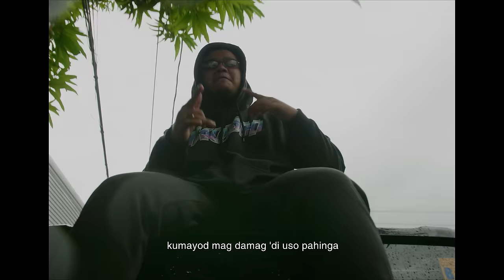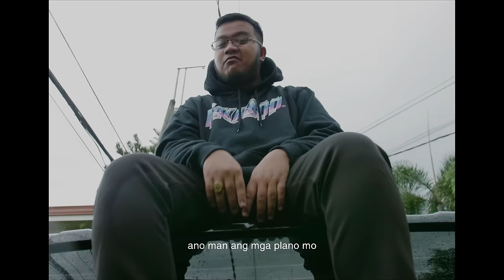OMAR BALIW - ARAGUY feat. RHYNE (Official Music Video)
Title: Araguy
Artist: Omar Baliw, Rhyne
Mixed, mastered and produced by Ochomil / 8 Beats

Filmed, edited and directed by BJT / Black Chair.